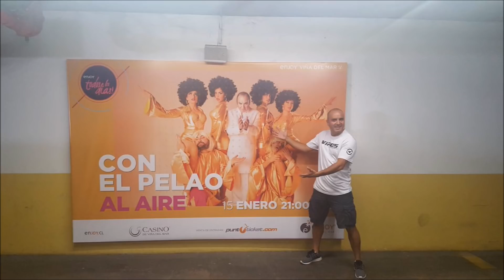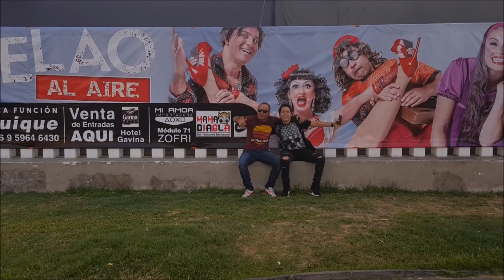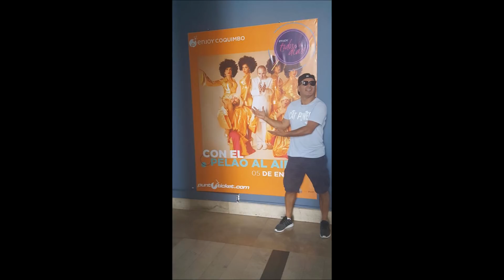Lunes Ignorante (25/09/2017) | Sacando La Vuelta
Lunes ignorante Especial Autos y Cuerpo Humano, disfruten!!